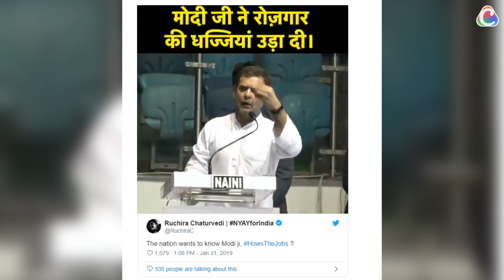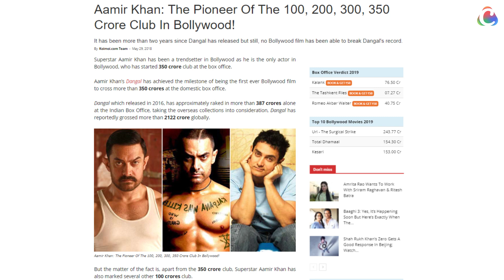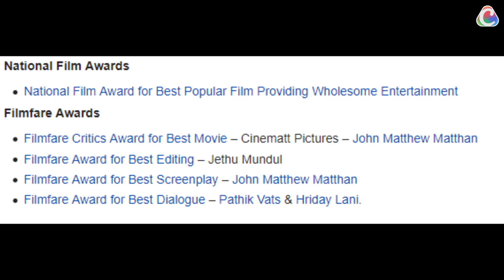Cinestaan Revisits: Sarfarosh (1999)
Twenty years on, Sarfarosh remains a fine example of a commercial Hindi film offering a balanced take on the continuing problem of terrorism. From Aamir Khan's dedicated, honest police officer to its lessons on the religious divide and the business of infiltration and terrorism, John Mathew Matthan's film balances entertainment with a grim, procedural crime drama that is as memorable as it is illuminating.